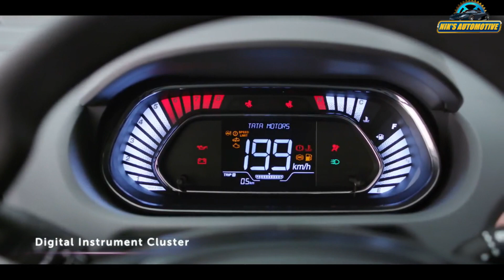Tata Harrier, Safari, Altroz Discounts Up To 35,000 In May 2023 - Tata May Discount Offer 2023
Tata Motors is offering discounts and benefits on select cars and SUVs for May 2023. Customers can avail of consumer scheme benefits, exchange bonuses, or corporate benefits on the Tiago, Tigor, Altroz, Harrier and Safari. The company, however, is not offering any benefits on the Punch and Nexon SUVs, nor on any of its electric vehicles.